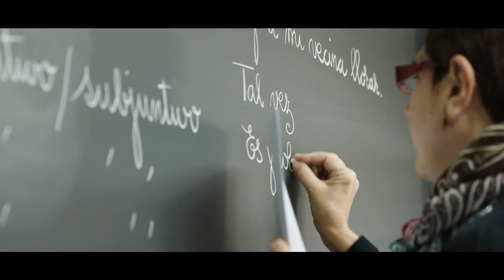COSTA BLANCA DESTINO SEGURO - Idiomático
Nuestras universidades y escuelas de español están preparadas para recibirte 👨‍🎓👩‍🏫 ¡Disfruta del destino y aprende con los mejores! 🧡